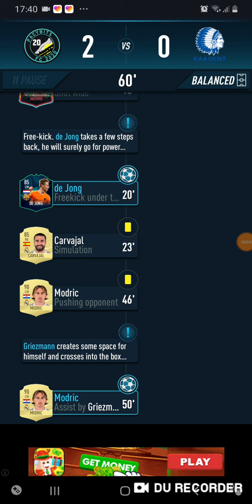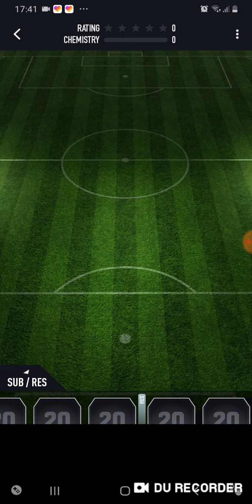PACYBITS gtxovt mapatiot xarvezizstvis (აგარ განმეორდება)